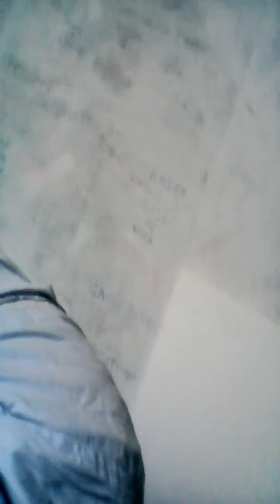♥Iubire Pentru O Țigancă♥.Akcent♥amor gitana♥Lyrics♥Română♥Sandra N.♥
♥Iubire Pentru O Țigancă♥..Akcent♥..cântec nou..♥..Sandra N.♥Fm..♥..
1♥-.Cu pielea moale,
Arată drăguță și în alb,
Și ochii de cafea,
Este tot ce îmi doresc,..la noapte,..
♥ref.♥Iubire pentru o țigancă,
Ca Paris,cu chitara mea,
Iubire pentru o țigancă,
Mă faci să doresc,..
♥②..-Ai auzit despre această fată frumoasă,
Cu un zâmbet fermecător,
Cum o strigă pe ea,..
Are părul de aur,ca o poveste,..
♠Toți o privesc la noapte,
O să-ncerc cei mai bun,n-o să fiu timid,
Dacă o să dansez,
Îmi iau șansele,..
♥4--..Poartă rochie la noapte,
Nu știu ce ascunde,
Și știu că ei spun că puținul este mult,
Dar vreau s-o iubesc atât,..
Fm florea marian♥românia♥✴bucurești♥dristor..